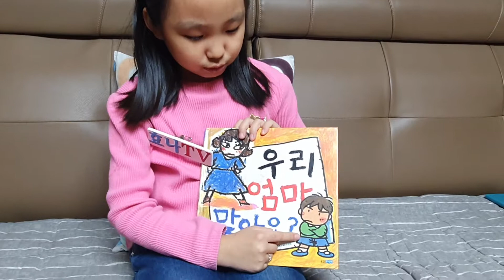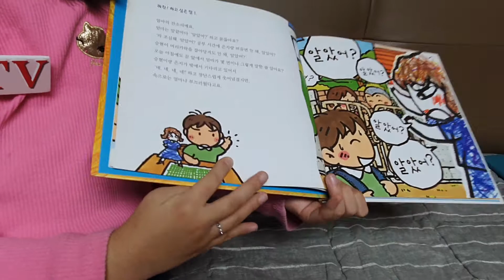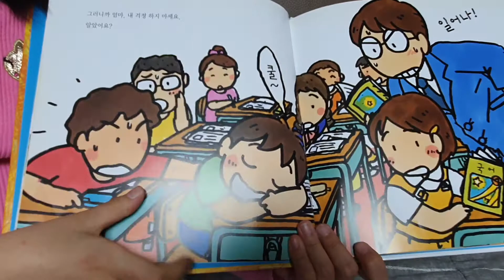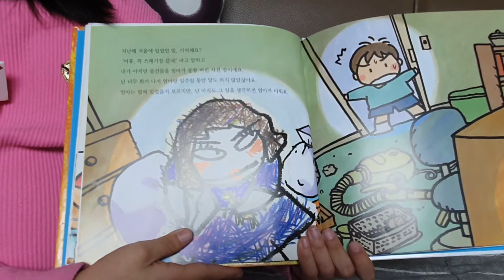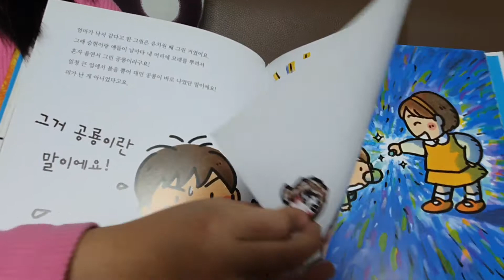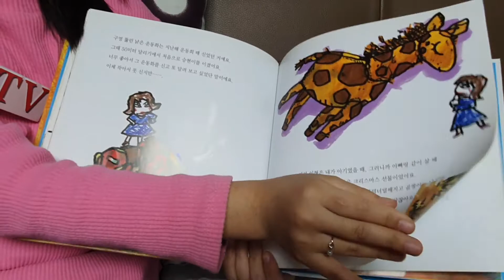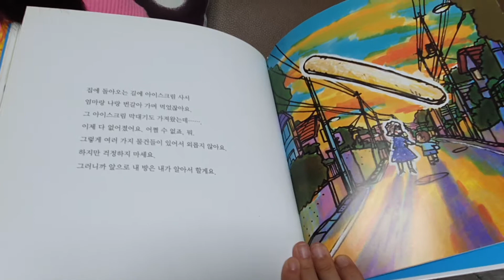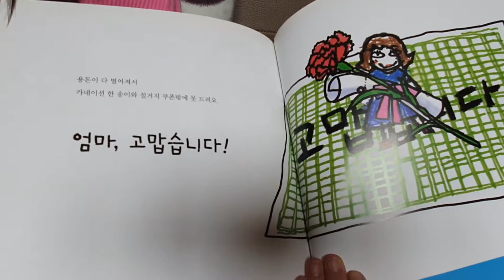[효나TV] 효나의 동화나라 #11 "우리 엄마 맞아요?!"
효나가 들려주는 동화~ 오늘의 책은 엄마의 잔소리를 귀찮아하는 어린이의 이야기래요~